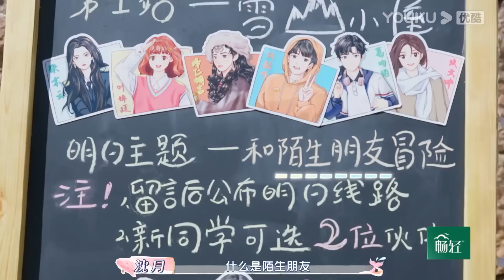【怦然心动20岁 第三季】6分钟会员试看 | 春日三班出发云南！叶姝廷感觉被钱毅峰冷落倍感失落 | 大左/蒲熠星/沈月/萧敬腾/杨迪/易梦玲/毛晓彤 | 优酷综艺 YOUKU SHOW